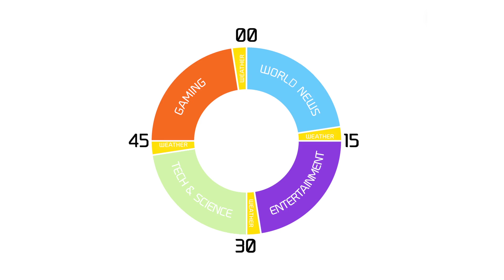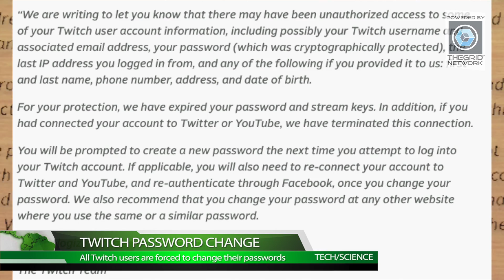POPE FRANCIS PIZZA DELIVERY - TheGrid Network